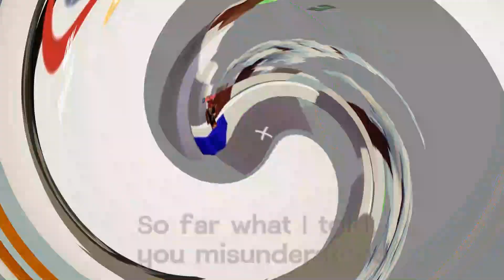All For You - Streak 1v1 With Terra (Roblox Bedwars)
yay i did it

Ignore these
Infected LTM Returns, infected v2 roblox bedwars, Noxious Sledgehammer, Custom Scoreboard,Bloody Harvest Grim Reaper, new grim reaper kit skin roblox, juggernaut bedwars, juggernaut 2 roblox bedwars update, free barbarian bedwars